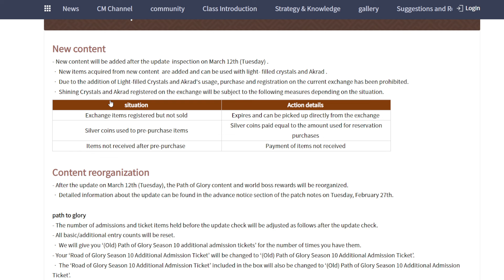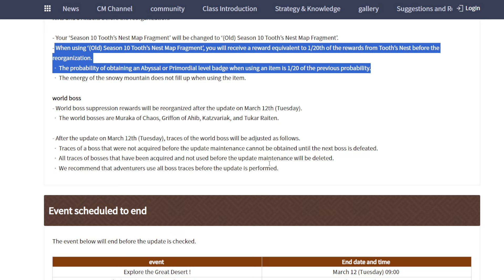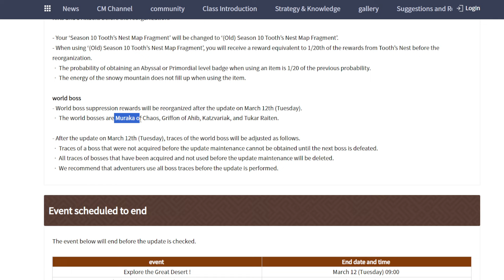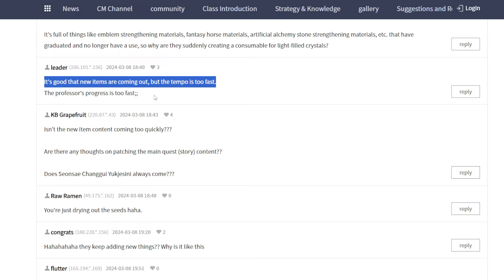Black Desert Mobile Upcoming Update Eternal Emblem POG & World Boss Revamp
KR      : March 12th
Global: High Chance at 26th

Chaos Rune Coming Soon?